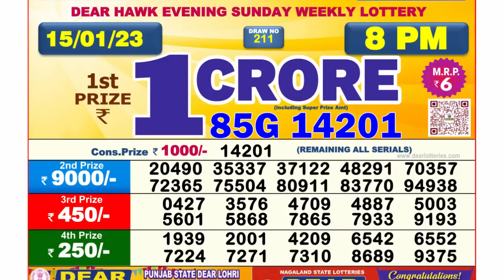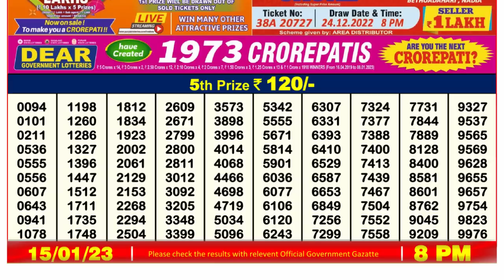Nagaland Lottery Sambad Live 8pm 15.01.23